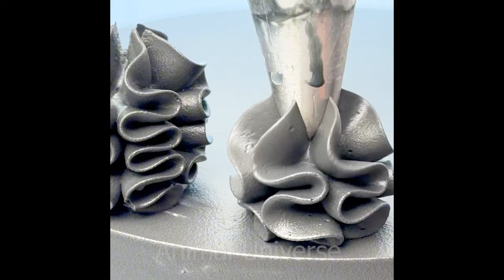Farm animal life and sounds and colors every day: dog, chicken, goat, pig, cow, chicken